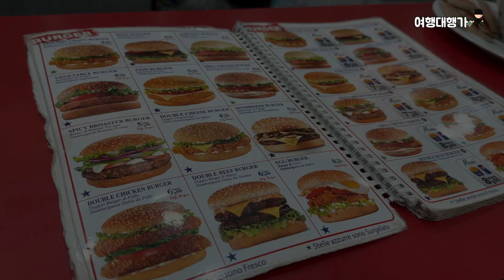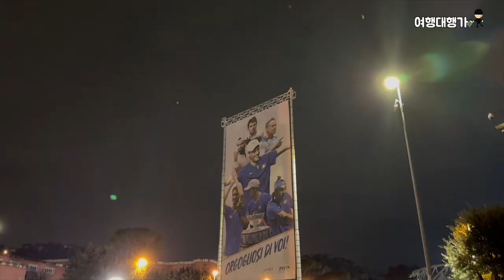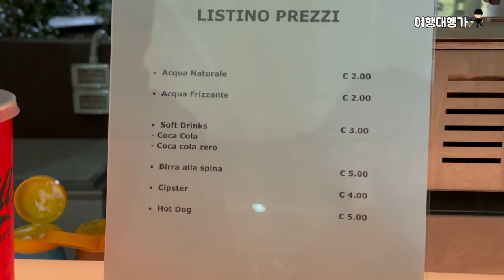2024 이탈리아 로마에서 손흥민 같은 선수를 보기 위해 부산에서 온 손님 | 리그 오프닝일 뿐인데 월드컵 이벤트로 착각할 뻔한 날 [DR007]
DR007 🚩

Serie A 리그 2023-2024 시즌
AS 로마 vs 아틀란타 BC 경기를 보고 왔습니다.  유럽 축구는 2012년에 스페인에서 보고 처음 보네요.
테너 김정호 선생님, 그리고 그의 딸, 김도연 양과 함께 관람을 하고 왔는데,
가기 전에는 별다른 생각이 없었는데,
직관을 하고 나니까 그 곳의 분위기와 그들의 열정을 느낄 수 있어서
좋았습니다.

💻참고자료
✅ 유튜브 강재원
✅ 유튜브 로마연합교회
✅ 유튜브 김정호

💡기획: 다니엘
💻편집: 다니엘